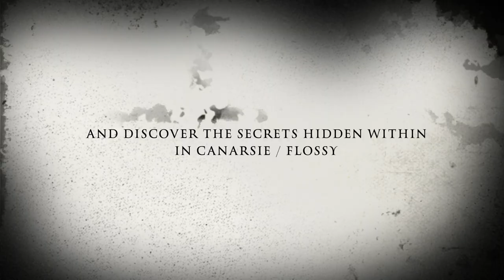Le vrai visage dun homme se trouve dans sont coeur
I AM MY HEART DESCRIBER ... I AM THE VOICE OF MY HEART ... MY HEART BE SPEAKING IN MY HEAD...  I CAN HEAR MY HEART BETTER ... I AM THE ONLY ONE WHO CAN DESCRIBES MY HEARTS BEATS ... I AM REAL I AM SO PURE I AM PETER PRINCEVOICE